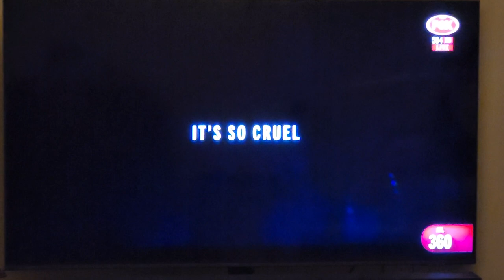The Magpie Miracle (Again)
AFL 360 segment showing Collingwood defeating Carlton by 1 point.

Pies went into the final top 4 and the Blues missing the finals after being in the top 8 all season.